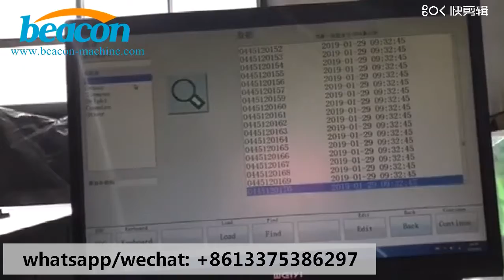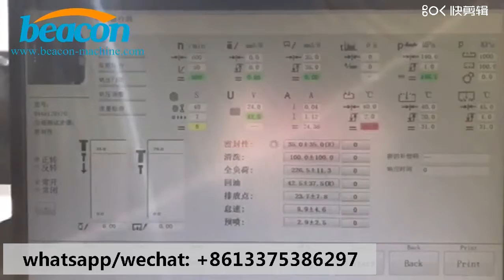CRS6000 IMA coding function auto repair common rail injector test bench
skype： beaconmachinechina